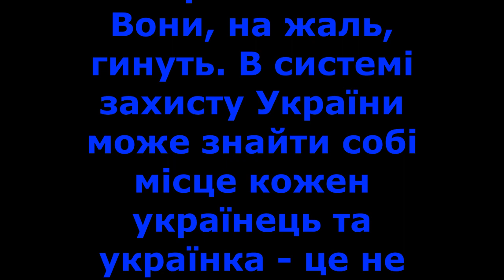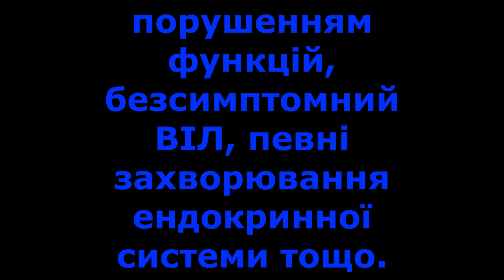Мобілізація в Україні у ГУР зробили заяву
У відомстві нагадали, що на фронті потрібні ресурси.

В Україні триває повномасштабне вторгнення, а тому в системі захисту кожен українець може знайти собі місце.

Про це заявив в інтерв'ю "Еспресо" представник Головного управління розвідки Міноборони України Андрій Юсов.

"Що стосується мобілізаційних заходів в Україні: у нас триває повномасштабне вторгнення і війна за виживання. Це означає, що війна не десь там, вона фактично прийшла у кожний регіон, у кожне місто і багато сімей, так чи інакше відчули її на собі. Це означає, що і оборонці не десь там - це не люди з металу, їм потрібна ротація, лікування, їм потрібна заміна. Вони, на жаль, гинуть. В системі захисту України може знайти собі місце кожен українець та українка - це не обов'язково має бути участь в штурмових діях. У Силах безпеки і оборони потрібні фахівці за величезною кількістю напрямків та спеціалізацій, тож ще раз підкреслюю - кожен зможе себе там знайти та зробити свій внесок у справу захисту України", - сказав він.

Нагадаємо, речник Полтавського обласного ТЦК та СП майор Роман Істомін заявив, що в Україні кожен військовозобов'язаний чоловік має готуватися до того, що йому доведеться захищати свою країну зі зброєю в руках.

Тим часом у Міноборони розширили перелік хвороб, з якими тепер можуть мобілізувати. Придатними визнаватимуть усіх, хто має, наприклад, клінічно вилікуваний туберкульоз, вірусні гепатити з незначним порушенням функцій, безсимптомний ВІЛ, певні захворювання ендокринної системи тощо.

Крім того, в Україні пропонують прибрати граничний вік перебування на військовій службі. Наразі він становить 60-65 років. Відповідний законопроєкт №10084 зареєстрували у Верховній Раді.